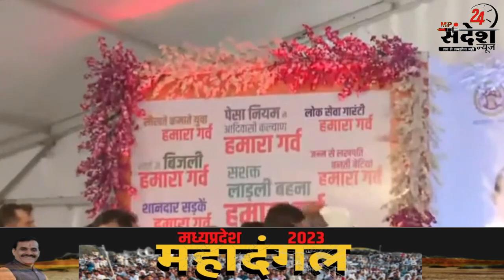कमलनाथ पर भड़के सीएम शिवराज मंच में ही उगल दिए अंदर की बात